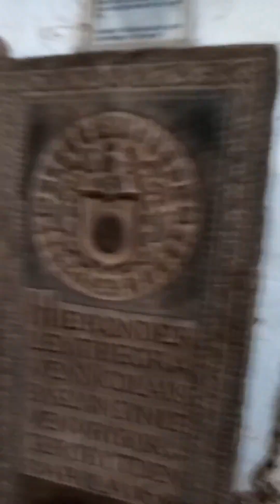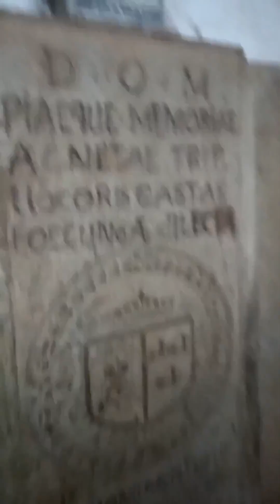Melaka Malaysia: Church ruins, scary 😱 human cage and glitterati autos in Melaka 😀